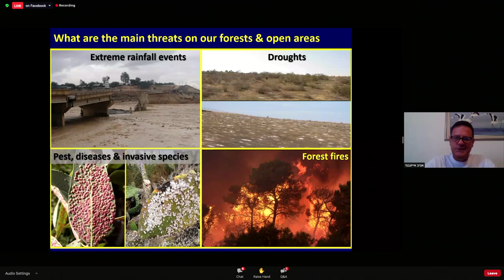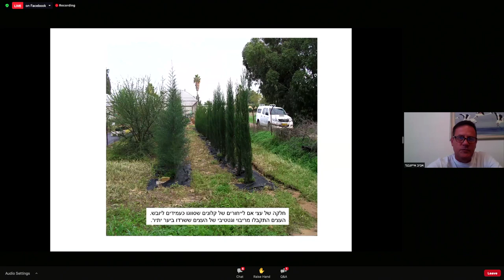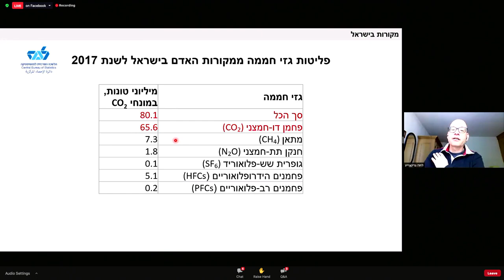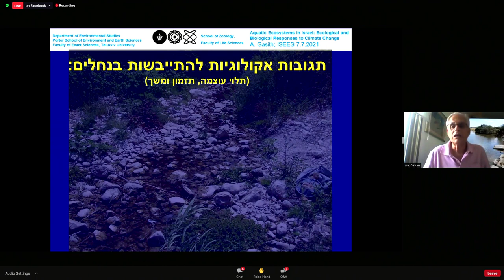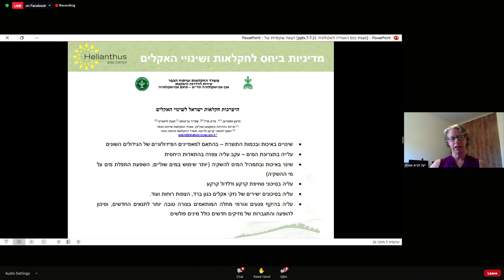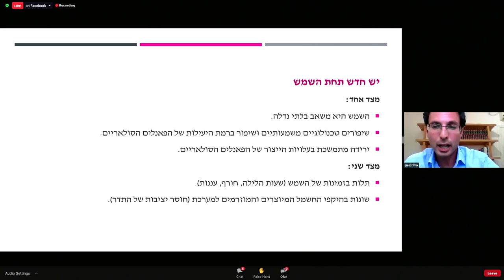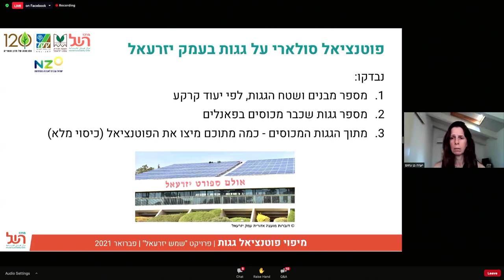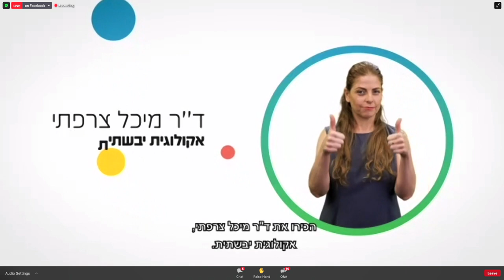הוועידה השנתית למדע ולסביבה 2021: משבר האקלים - אתגרים והזדמנויות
כיצד שינוי האקלים העולמי משפיע על הטבע בישראל וכיצד הקהילה המדעית והטכנולוגית הישראלית יכולה לקחת על עצמה את התפקיד החשוב של מציאת פתרונות שיעמידו אותנו בחזית המאבק במשבר העולמי החמור הזה?
מושב מיוחד במסגרת הוועידה השנתית למדע ולסביבה 2021

יו"ר: ד"ר דורון מרקל, המדען הראשי, קרן קיימת לישראל

ייעור באזורים צחיחים למחצה, כאמצעי לדחיקת המדבור והיערכות לשינויי האקלים
אביב אייזנבנד, קרן קיימת לישראל

כימות לכידת הפחמן האטמוספירי ביערות קק"ל
ז'וזה גרינצוייג, האוניברסיטה העברית בירושלים

תגובות ביולוגיות ואקולוגיות של בתי גידול לחים לשינויי האקלים
אביטל גזית, אוניברסיטת תל אביב

פיתוח אגריוולטאי: אתגרים והזדמנויות בשטחים הפתוחים
יעל לביא אפרת, Helianthus

בחינה כלכלית וסביבתית לשיטות שונות לאגירת אנרגיות מתחדשות בערבה
אייל ששון, אוניברסיטת תל אביב

"שמש יזרעאל"- מודל למיצוי פוטנציאל אנרגטי במועצה האזורית, בדרך לעמידה ביעדי האנרגיות המתחדשות
יערה בן נחום, מרכז השל לקיימות